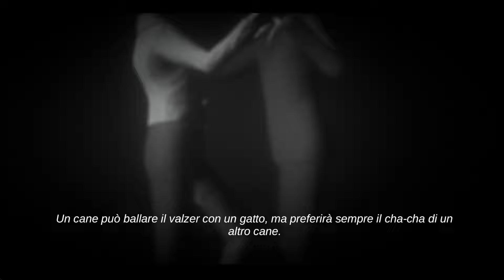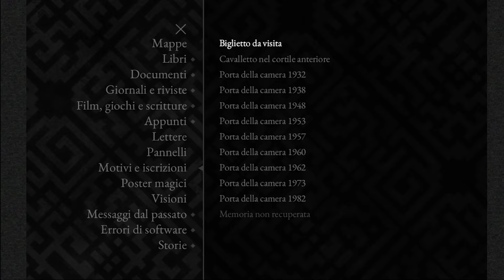Lorelei and the Laser Eyes RECENSIONE: un gioco fuori dal tempo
Lorelei and the Laser Eyes, disponibile dal 16 maggio per Pc e Switch, è un gioco di nicchia, molto di nicchia: vi spieghiamo perché nella nostra recensione con voto.
Capitoli:
00:00 - Lorelei and the Laser Eyes RECENSIONE
00:41 - Storia
02:28 - Gameplay
04:59 - Comparto artistico e tecnico
06:38 - Un prodotto inusuale
07:34 - Commento Finale